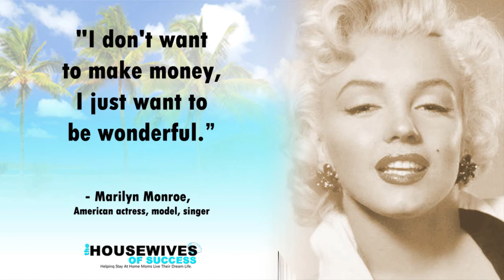Get Your Focus Off The Money! | Marilyn Monroe Quote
Tired of being broke and wish you had more money? See what Marilyn Monroe has to say about it.

1:20 "I don't want to make money,
I just want to be wonderful. - Marilyn Monroe

Marilyn Monroe (born Norma Jeane Mortenson; June 1, 1926 -- August 5, 1962) was an American actress, model, and singer, who became a major sex symbol, starring in a number of commercially successful motion pictures during the 1950s and early 1960s